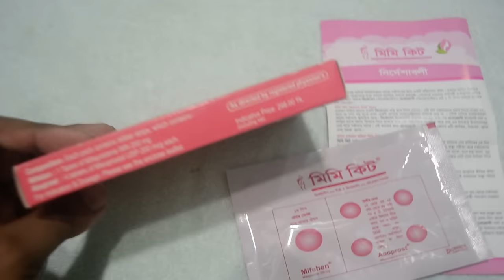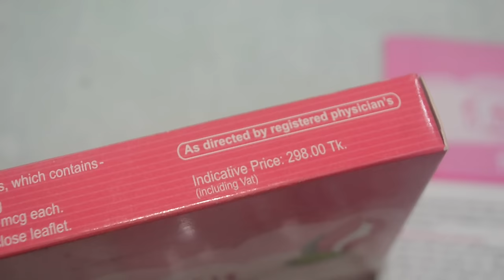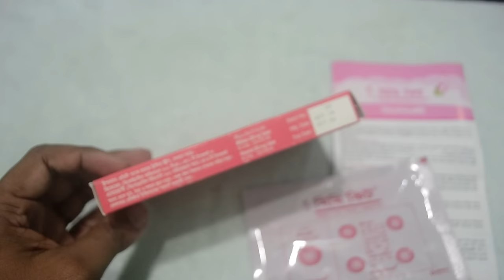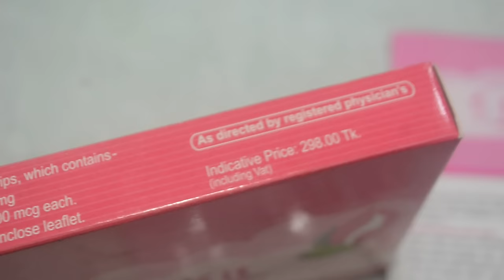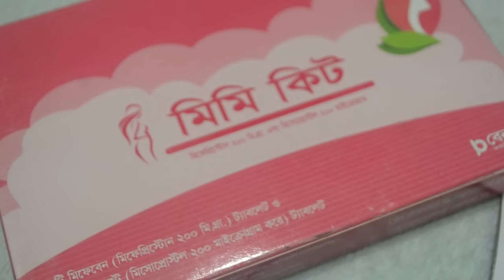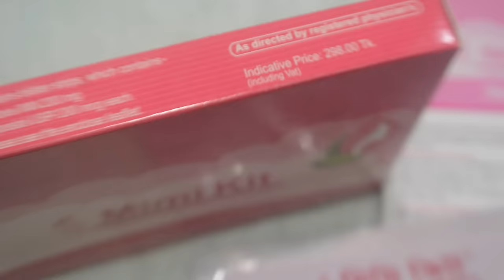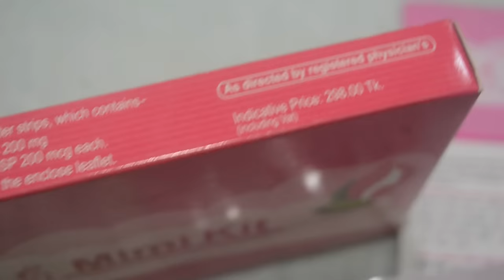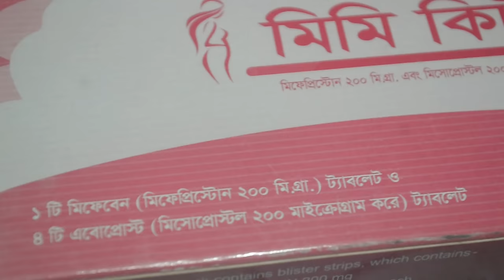মাসিক নিয়মিতকরণ ও গর্ভপাতের জন্য কম্বিনেশন ঔষুধ || Mimi Kit (মিমি কিট)